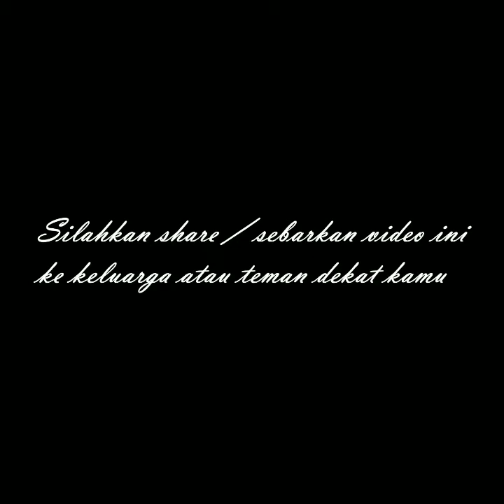🛑 Beruang Memasuki Pemukiman Warga dan Memakani Hewan Ternak terjadi di kampung Sengkemang SIAK Riau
Warga pekanbaru
Dj pekanbaru
Berita pekanbaru
Pekanbaru news
Melayu riau
budaya pekanbaru
pekanbaru kota
DPRD pekanbaru
ojol pekanbaru
gojek pekanbaru
grab pekanbaru
maxim pekanbaru
pasar pekanbaru
sma pekanbaru
jajanan pekanbaru
anak pekanbaru
cewek pekanbaru
kota pekanbaru
video pekanbaru
pekanbaru hari ini
pekanbaru kuliner
kuliner pekanbaru
wisata pekanbaru
warga pekanbaru
kabar pekanbaru
info pekanbaru
pekanbaru info
khas pekanbaru
pekanbaru zona
pekanbaru disebut dengan kota
pekanbaru apartemen
pekanbaru berita
pekanbaru cuaca
pekanbaru capil
pekanbaru ditutup
pekanbaru expo
pekanbaru event
pekanbaru finance
pekanbaru furniture
pekanbaru forecast
pekanbaru florist
pekanbaru facebook
pekanbaru food
pekanbaru flight
pekanbaru farm
pekanbaru gateway
pekanbaru green farm
pekanbaru gempa
pekanbaru hujan
pekanbaru harapan raya
pekanbaru riau
pekanbaru hujan hari ini
pekanbaru info
pekanbaru icon
pekanbaru job
pekanbaru kota
pekanbaru medan
pekanbaru news
pekanbaru narkoba
pekanbaru online
pekanbaru remix
pekanbaru saat ini
pekanbaru sekolah
pekanbaru tribun
pekanbaru weather
pekanbaru wisata
pekanbaru wikipedia
pekanbaru wib
pekanbaru wiki
pekanbaru waktu indonesia bagian
pekanbaru wfh
youtuber pekanbaru
pekanbaru zona